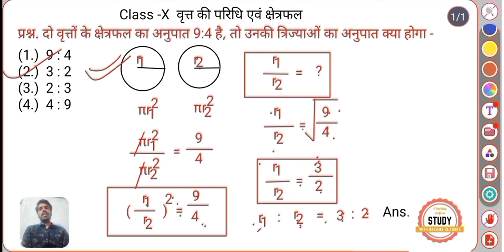RBSE । Class 10। गणित । वृत्त की परिधि एवं क्षेत्रफल-Circle Perimeter And Area । Maths By Sanjay Sir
हमारा उद्देश्य आपको आसान भाषा में विद्यालय की उच्च गुणवत्ता युक्त शिक्षा प्रदान करना है